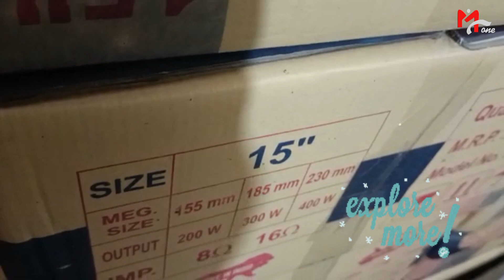DJ Speaker Challenger का नया Model 800w में || 15 Inch 800w Review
Hey!
Happy Tuesday ☺️

★ In today's video you are watching this challenger model series, 15 inch Dj speaker which is in 800 watts. These 15 inch DJ speakers are available in different models, the price of this Dj speaker starts from Rs.3500/- to Rs.5500/-.

★ आज की वीडियो में आप इस चैलेंजर मॉडल सीरीज को देख रहे हैं, 15 इंच डीजे स्पीकर जो 800 वाट में है। यह 15 इंच के डीजे स्पीकर विभिन्न मॉडलों में उपलब्ध हैं, इस डीजे स्पीकर की कीमत रुपये 3500/- से शुरू होकर रुपये 5500/- तक है।

Use Keywords:
dj speaker
15 inch speaker
subwoofers
speaker
car audio
15 inch speaker price
dj market
sound
diy
3 inch 400 watt voice coil price
loudspeaker
portablespeaker
subwoofer
minispeaker
prosoundsystem
linearray
soundevents
monitor
tiproaudio
linearrays
proevents
audioproject
highqualityaudio
prosound
soundequipment
linearrayspeakers
15 inch speaker voice coil price
vibrationspeaker
subwoofer upgrades
bass boost
loud subwoofers
subwoofer experts
subwoofer tips
subwoofer shopping guide
subwoofer comparison
subwoofer reviews
audio upgrade
best subwoofers
15 inch subwoofers
expert reviews and comparison
best 15 inch subwoofers in 2023
1000watt bass speaker
best speaker for dj
1000 watt speaker
new 15 inch speaker
fane 18 inch speaker
fane speaker price
fane international speaker
600 watt speaker
speakerbox
how to do it yourself ad15 speaker box
sub woofer box
d15 lported speaker box
speaker box
sound vlog
15 inch speaker 4 inch voice coil
15 inch speaker 3 inch voice coil
15 inch 1200 watt speaker
15 inch line array speaker
15 inch dj speaker
15 inch 1000 watt speaker
15 inch 800 watt speaker
15 inch 700 watt speaker
15 inch 600 watt speaker sound test
400 watt speaker under 6000
soundmaster 15 inch 400 watt speaker price
sound master 15 inch speaker price
sound speaker
audio
dj
dj speaker sound
sound setup
sound speaker konsa lena chahiye
dj speaker price
500 watt speaker price
musicspeaker
18inchsubwooferspeaker
dj prince mohwadiya
q one speaker price list 2023
q one speaker 15 inch 600 watt price 2023
q one speaker 15 inch 600 watt price new model
dj mix
short
dj speakers
subwofer
sub woofer
bass video
stereo
rims
bike
car
truck
alternator
amplifiers
demos
shows
how to
bass demo
demo bass
custom
subwoofer box
kicker
dd audio
demo
bass
music
loud music
basshead
demo videos
single sub
stereo systems
subwooferspeaker
bass videos
speakers
18inchsubwoofers
dj speaker big size
dj power supply boards
how to make dj at home
dj cabinet
all cabinet
best dj system
best music player
music system
soundbar music
home theatre
delhi dj market
delhi electronic market
soundbox
all led lights available
all type of dj amplifier boards
all types of dj mixer
all types of speakers
dj subwoofer power
amplifier
best dj speaker
dj woofer
bluetooth